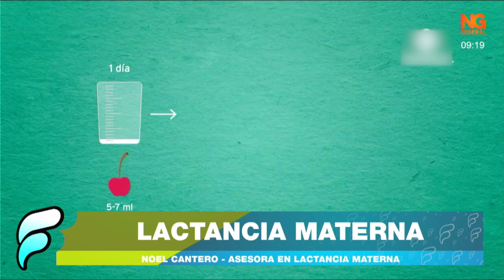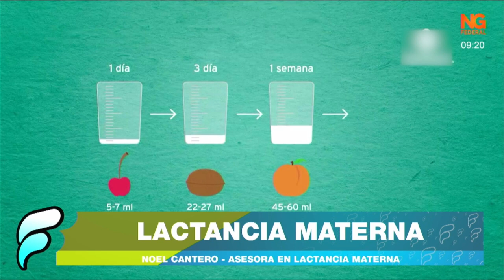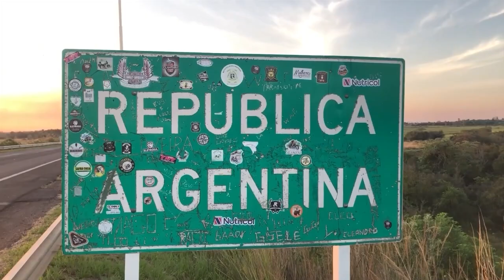NGFEDERAL - LACTANCIA MATERNA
Noel Cantero - Asesora En Lactancia Materna